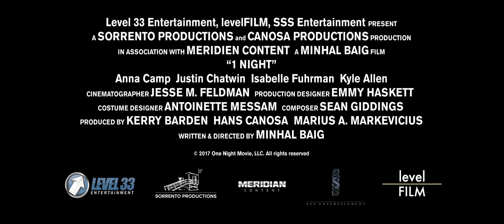1 Night 2017 Official Trailer #1 Romance Movie HD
1 Night

Thirty-something Elizabeth (Anna Camp) must decide whether to salvage her relationship with Drew (Justin Chatwin) after much personal disappointment. Meanwhile, Bea (Isabelle Fuhrman), a worrisome teenager, reconnects with her introverted childhood friend, Andy (Kyle Allen) to overcome their differences in high school social status following their prom. Past and present collide as two couples explore love over the course of one night at a hotel.